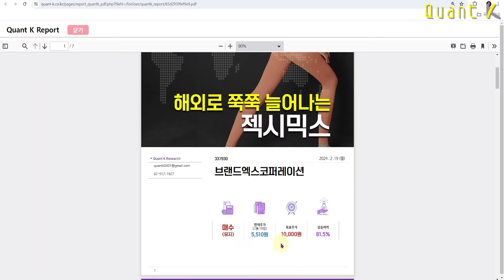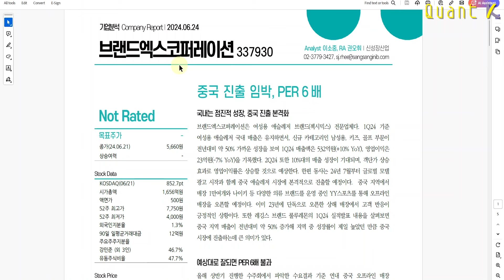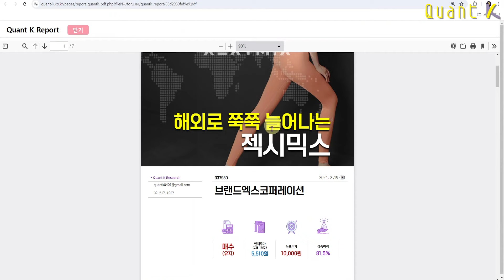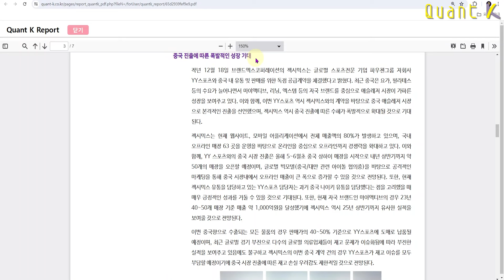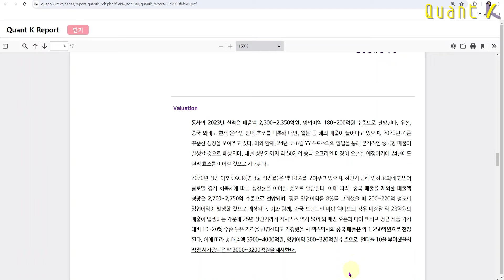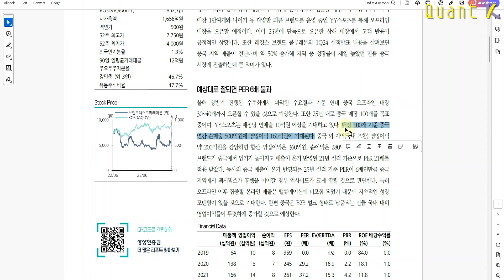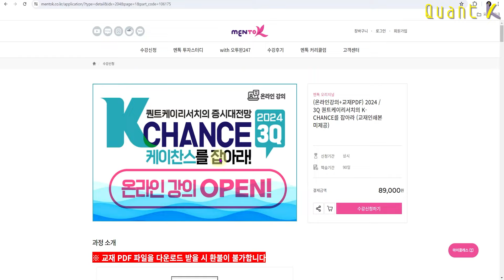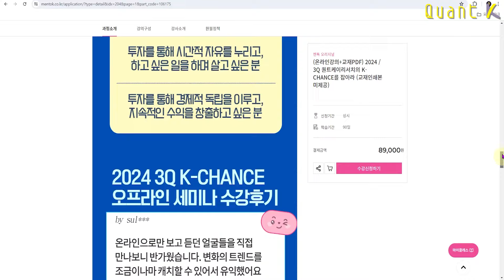브랜드엑스코퍼레이션 상한가 찍은 이유, 모두 알려드립니다!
🔥 인쇄본 교재 3차 예약 중!

2024년 6월 24일 발행, 상상인증권
중국 진출 임박, PER 6배 “브랜드엑스코퍼레이션”
리포트작성자 :  이소중 연구원